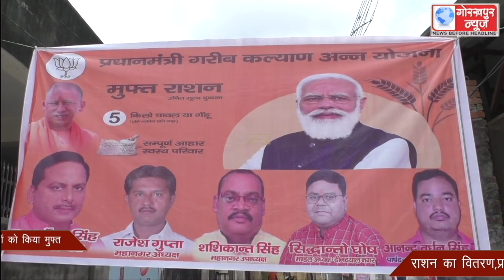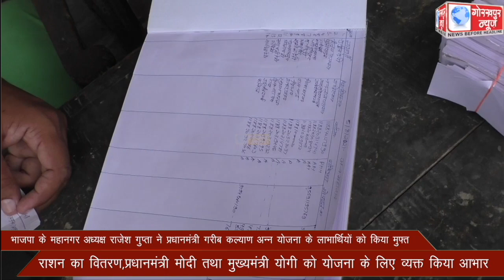भाजपा के महानगर अध्यक्ष राजेश गुप्ता ने प्रधानमंत्री गरीब कल्याण अन्न योजना के लाभार्थियों को किया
भाजपा के महानगर अध्यक्ष राजेश गुप्ता ने प्रधानमंत्री गरीब कल्याण अन्न योजना के लाभार्थियों को किया मुफ्त राशन का वितरण,प्रधानमंत्री मोदी तथा मुख्यमंत्री योगी को योजना के लिए व्यक्त किया आभार